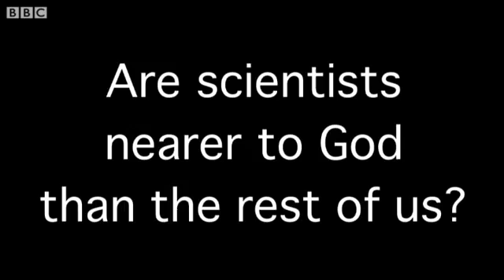Ben Miller - Big Bang Day - BBC Radio 4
Radio 4 joins CERN on 10 September 2008 as scientists attempt to discover more about the origins of the Universe by recreating the aftermath of the Big Bang.
Here's Ben Miller on why the experiment is as important as the moon walk.